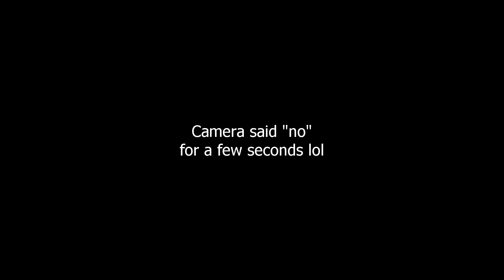ITS ALWAYS YOU | To Do x Tomorrow x Together Episode 60 | REACTION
{FOLLOW OR BOOKMARK MY DAILYMOTION PAGE for 12+ hours access to any blocked videos on this channel

Want to send something to me?
Kaysha Richards
RPO Parkway Mall
Scarborough, ON
M1R 0B4
Canada